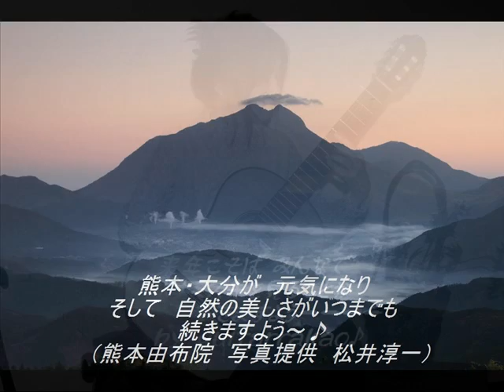ＨＡＮＡＭＩＺＵＫＩ２０１６ ｂｙ guitarrakao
作曲　マシコタツロウ
arr by   竹内永和
guitar by guitarrakao
写真　熊本由布院　松井淳一（福岡）

4月はハナミズキの季節
九州は中旬の熊本地震で
あっという間に終わってしまった今年の春。

私にできる　応援は　ギターを弾くしか　ありません
何度練習しても　今一つの　拙い演奏ですが
ハナミズキの曲を  4月の曲として　そして祈りに換えて
アップさせていただきます

『いつまでも　美しい自然が守られ　そこに住む方々の生活が
ずっと　おだやかでありますよう　祈ります』　ｂｙ　ｋａｏ